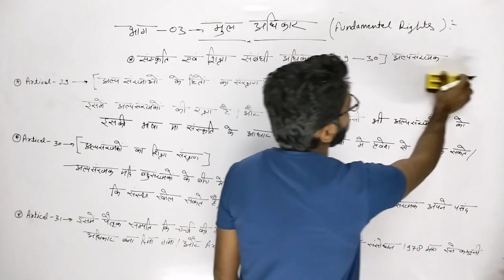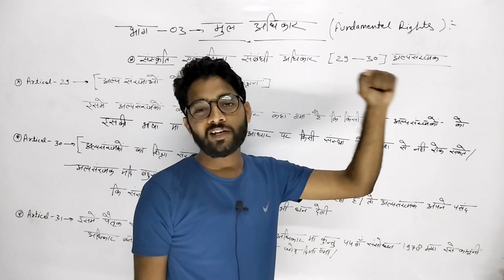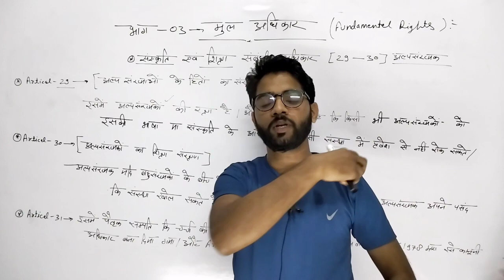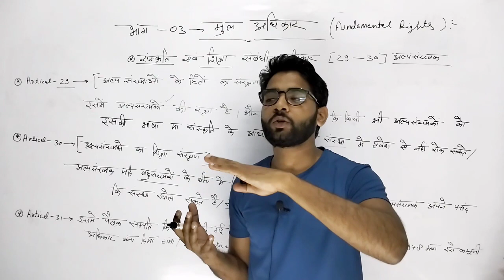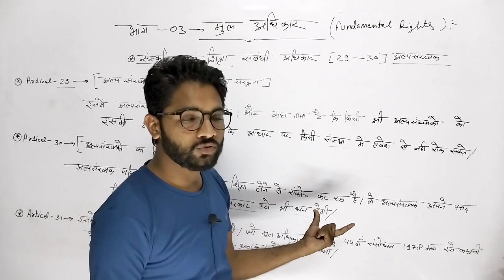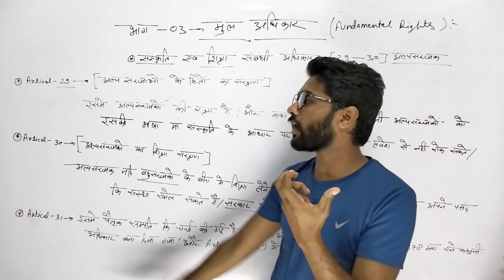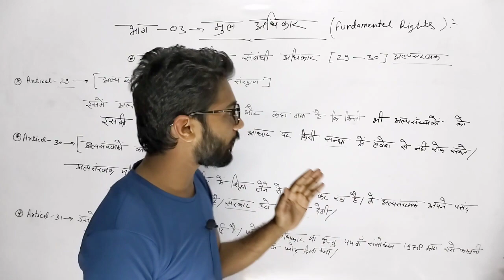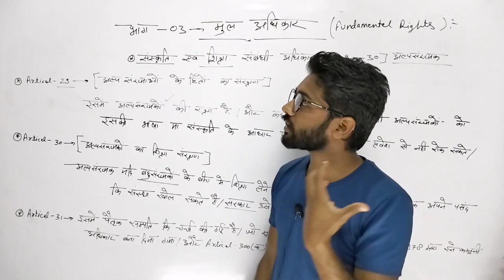SSC GD 2022 | मूल अधिकार - भाग 3 | Part - 07 | Fundamental Rights | Constitution of India | By PW